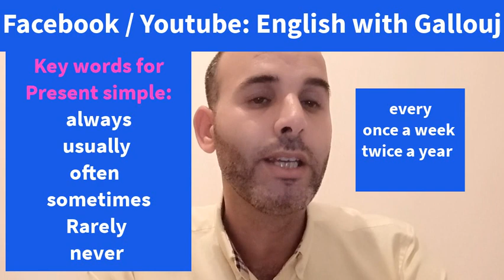Present simple and present continuous 🤲👌